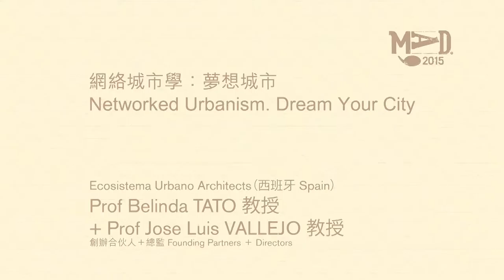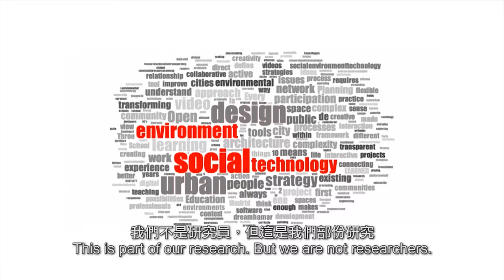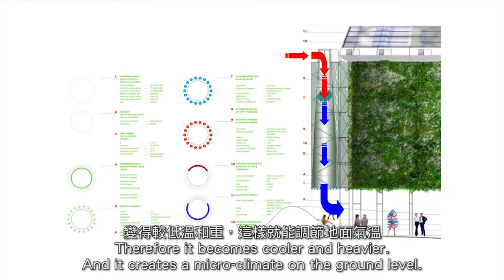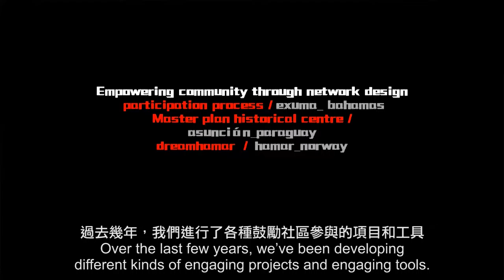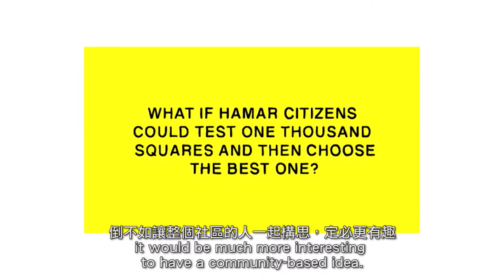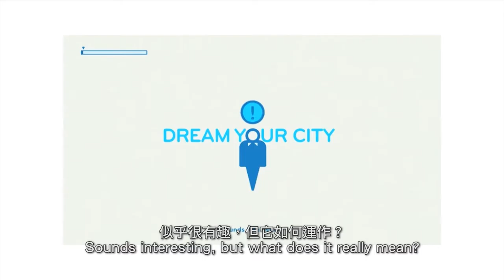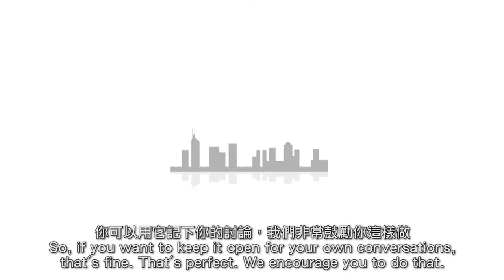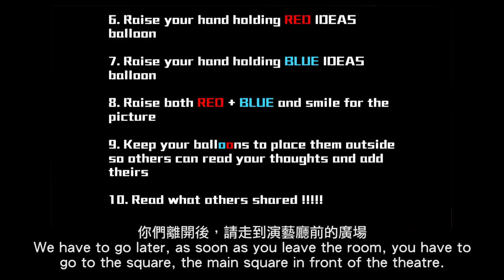MaD 2015 -Prof Belinda TATO & Prof Jose Luis VALLEJO 網絡城市學 Networked Urbanism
MaD 2015 - 村民會議 Villagers' Assemblies
空地 Open Space
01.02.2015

Ecosistema Urbano Architects (西班牙 Spain）
Prof Belinda TATO + Prof Jose Luis VALLEJO
網絡城市學：夢想城市
Networked Urbanism. Dream Your City.

主辦：創不同協作
Organizer: Make A Difference Institute